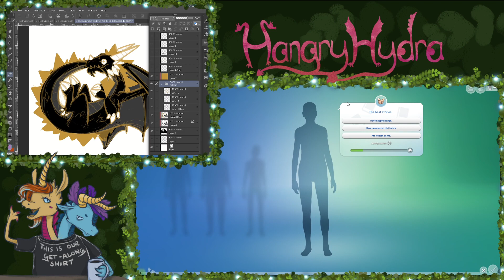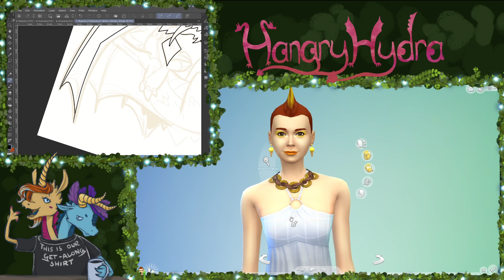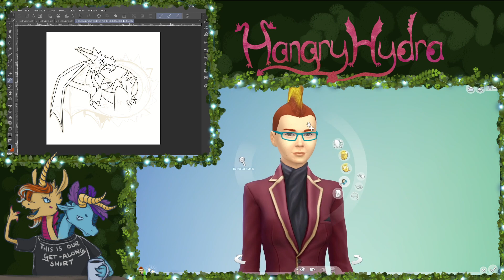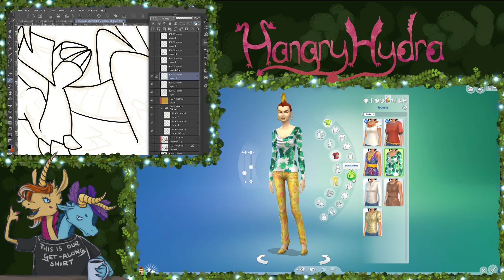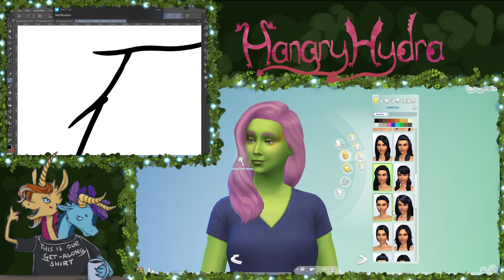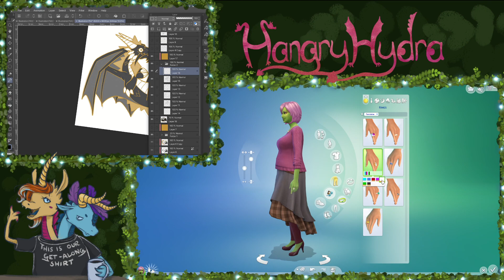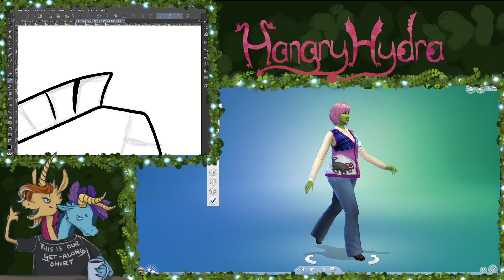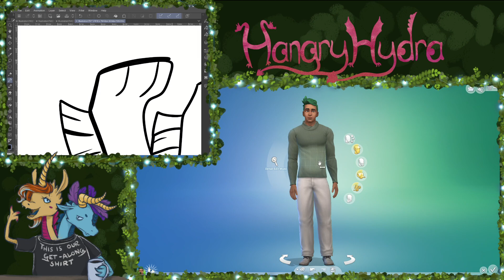FIRST stream VoD - 18th November 2020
the VoD of our very first stream ever! We got off to a 'good' start here, I'd like to hope that we've improved since :D
We kick off here with Sims 4 character creation (and art stream), where I make the first few of our fruit-themed sims (Banana, Grape and Papaya) and Dee draws a dragon.
APOLOGIES for the fact that the first few months' worth of VoDs don't have any visible chatlogs!